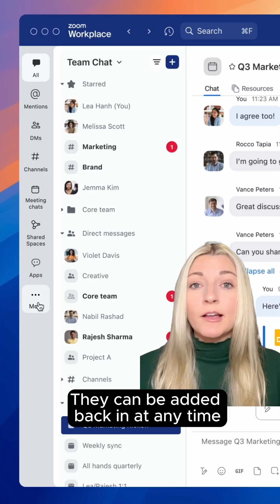New sidebar, new ways to stay organized in Zoom Team Chat ✅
Learn all the ways this update can help you further customize your Zoom Workplace experience, and cut down on “red noise” to help you focus on what’s most important 📌